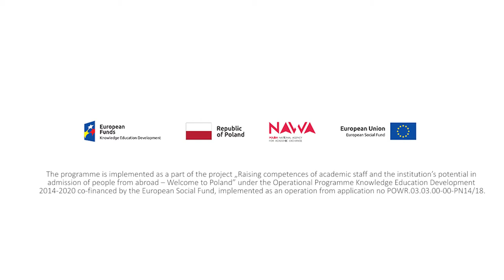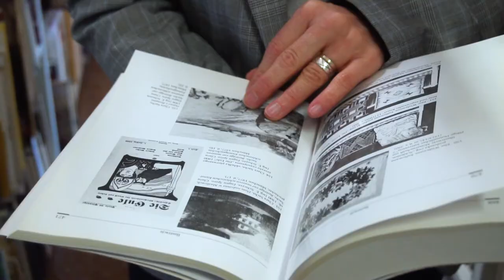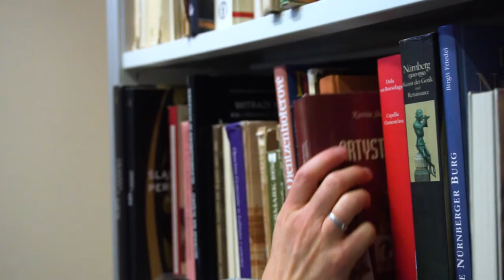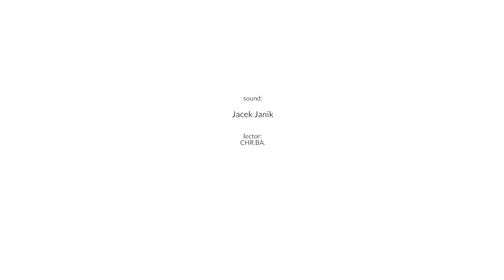Inclusiveness and diversity – Aleksandra Derra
Each year, over two million tourists visit Toruń's old town. It's the city's pride!  And for that reason, the city's authorities try to provide their guests with the best conditions and a friendly atmosphere. Among the visitors, you'll meet people of diverse cultures and nationalities.  Many of them spend only a few hours or several days in the city but more and more stay here for longer, also bonding their professional lives with Toruń.
The Nicolaus Copernicus University invests all the effort in creating a place where skin colour, religion, gender, sexual orientation or age do not affect professional development and have no impact on treatment by superiors and other employees.
UMK is a university that promotes inclusiveness, diversity and is open to other cultures.
Professor Aleksandra Derra scientifically covers, among others, contemporary philosophy of science and the problem of gender in scientific institutions. Since 2020, he has been the Rector's plenipotentiary for equal treatment.

“Come 2 study” – the cycle of journalistic programs aims to promote our university as a space open for international and intercultural cooperation. The hero of each episode is a person associated with the Nicolaus Copernicus University, who encourages viewers to study in Toruń by telling a close topic about themselves, for example about culture, sport, scientific research, etc. The series culminates in an interview with prof. dr hab. Przemysław Nehring, who is the Vice-Rector for Education.